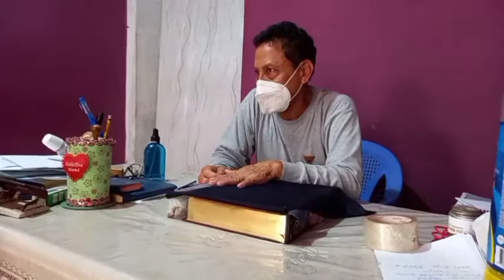LOS MARGARITOS MOCHUMANOS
Ciudad Mochumi
Reportaje James Sanchez (UPLA)